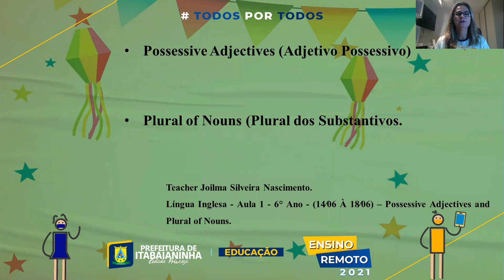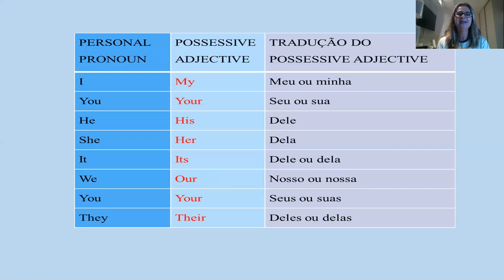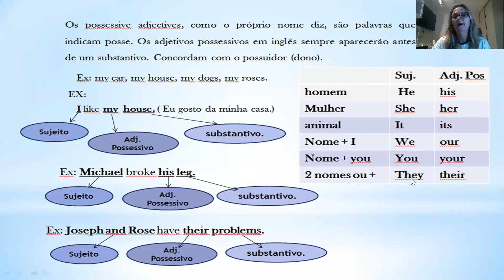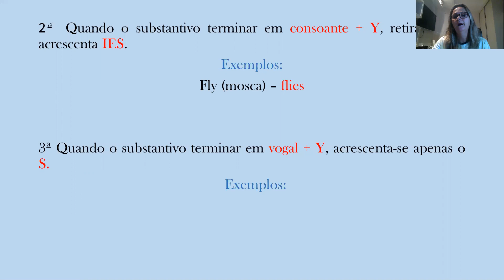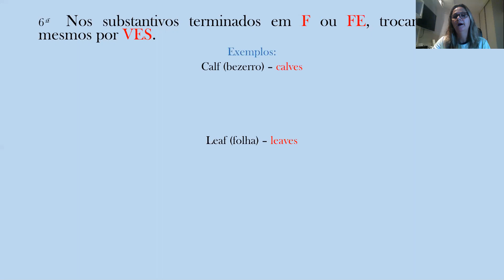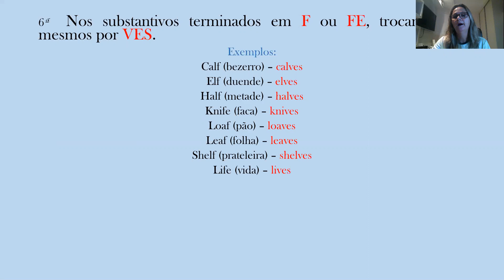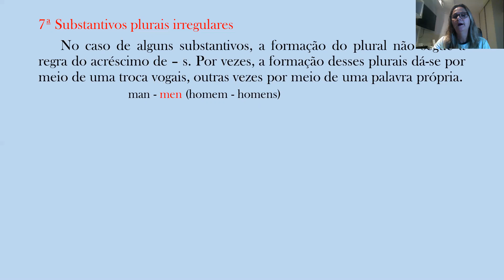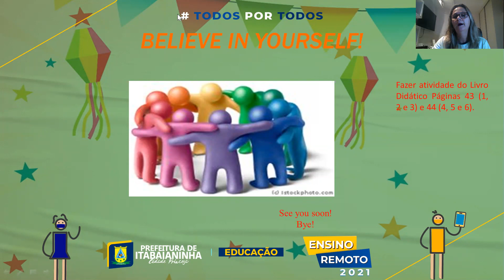Língua Inglesa - Aula 1 - 6° Ano - (14/06 À 18/06) – Possessive Adjectives and Plural of Nouns